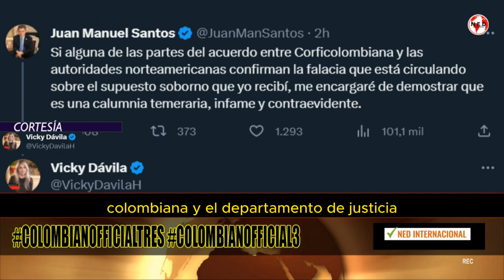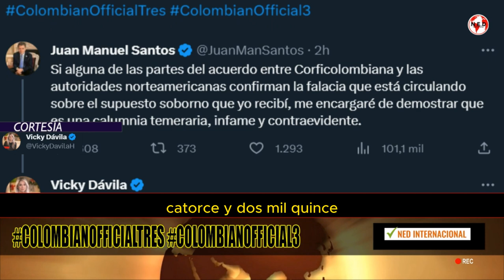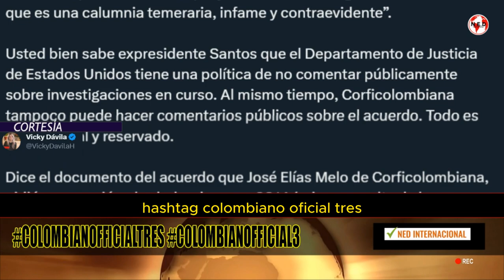ColombianOfficial3 📢 VICKY DÁVILA RESPONDE A REACCIÓN DE JUAN MANUEL SANTOS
Esto fue lo que me respondió el expresidente Juan Manuel Santos sobre si él es el “Colombian Official 3” que revela el acuerdo entre Corficolombiana y el Departamento  de Justicia por Odebrecht.
VICKY DÁVILA